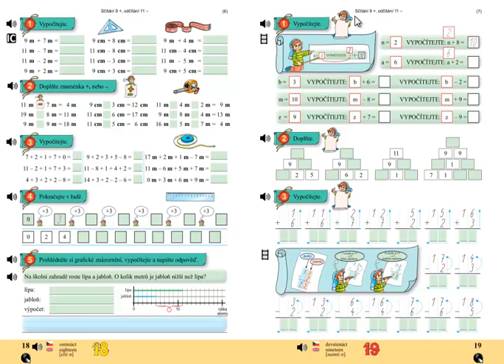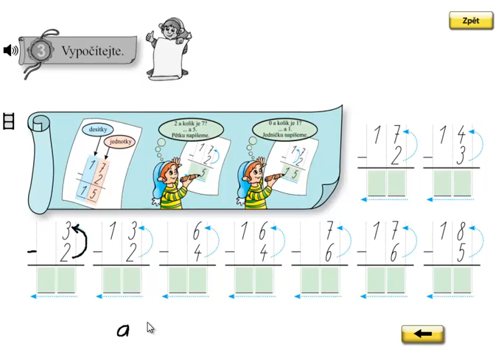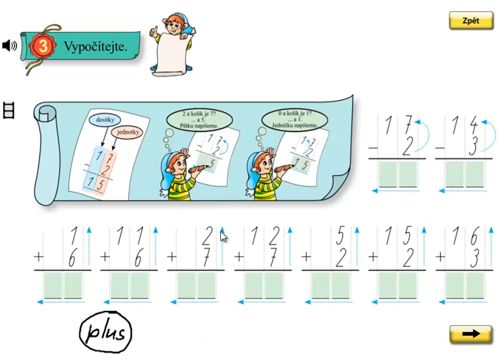Písemné sčítání a odčítání do 20; Matýskova matematika 4.díl, strana 19, cvičení 3